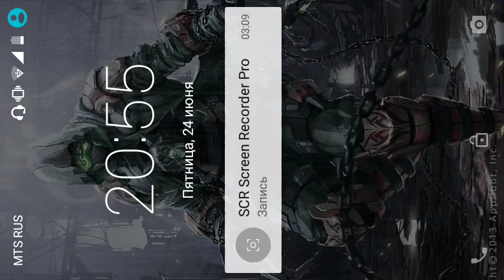Сервер UzKings для Minecraft PE 0.15.1[Ноль Лагов!]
Сервер UzKings 0.15.0/0.15.1
IP Adderess:ru4.24serv.pro
Port:12114